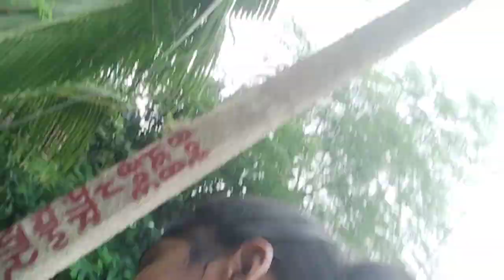বাবা - মা কে ছেড়ে বাড়ি চলে এলাম।।😥😞 @sgcreation9795 #❤️SG❤️ Creation